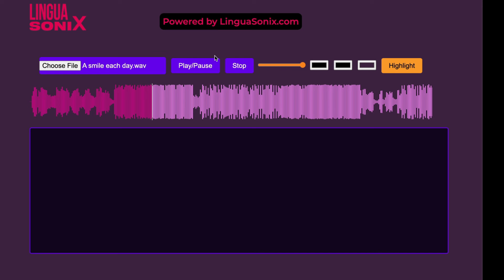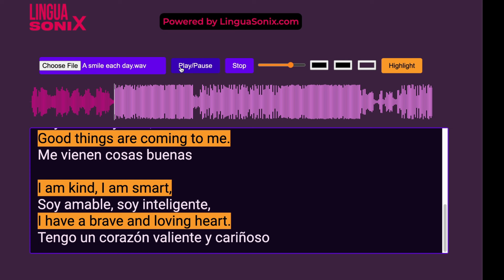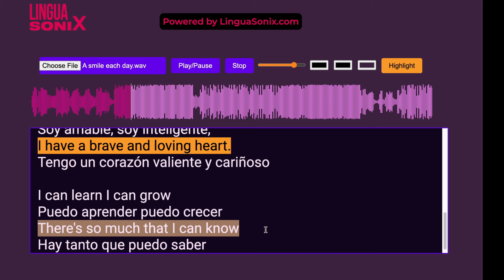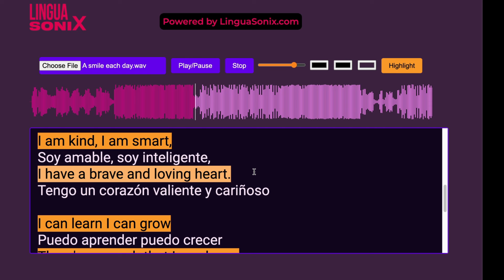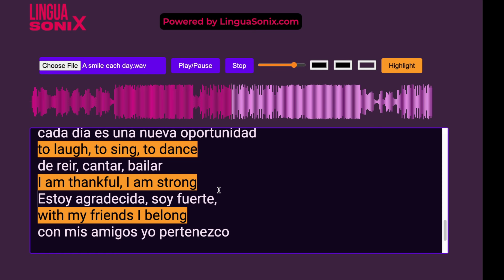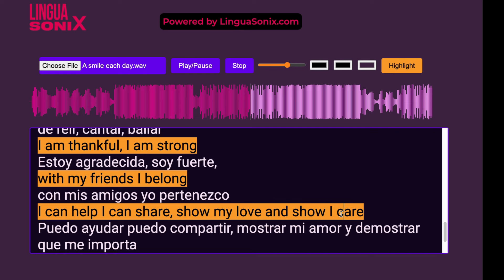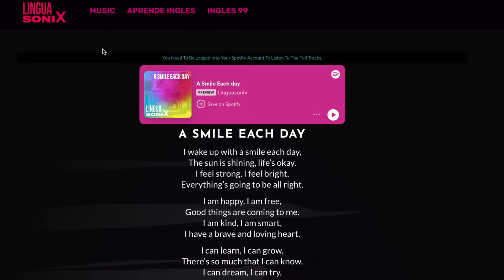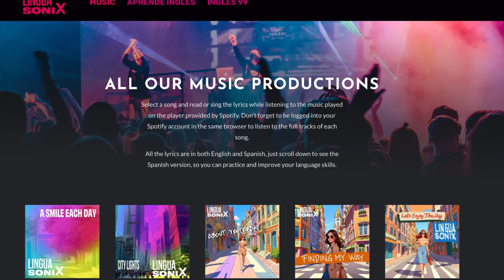30 Minutos para MEJORAR TU INGLES CON MUSICA MOTIVADORA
Mejora tu inglés con canciones, cantando o escuchando esta positiva y motivadora música. Aprende inglés con música, con canciones y letras del inglés común y cotidiano. Aquí analizamos una letra de una canción para afinar el oído, mejorar el listening del inglés americano y aprender más frases, vocabulario, y gramática de forma divertida con música alegre y positiva, con letras de motivación y de la vida real.

Estamos usando nuestra plataforma Linguasonix.com donde pueden encontrar más canciones originales con letras en inglés y español al mismo tiempo para practicar y entender mucho mejor el inglés. Aprende más que en una clase de inglés cantando o leyendo las letras de nuestra  música para aprender inglés.

Estudia y aprende inglés con nuestro curso para el nivel básico hasta intermedio: Inglés Express: El Despegue, en

🧠 🚀Aprende y practica inglés americano con nuestro curso de listening con herramientas interactivas para basico-intermedio y avanzado: Entrenamiento Moderno de inglés en

🚀 Visita nuestro sitio web para descargar los ebooks, métodos rápidos y acceder a flashcards de forma gratis en:

Los flashcards son una forma probada de retener y memorizar más inglés, con frases, estructuras y palabras comunes en inglés; son una herramienta digital extremadamente efectiva y cada flashcard aparece en forma random, aleatoria, así el aprendizaje y la práctica siempre serán diferentes.